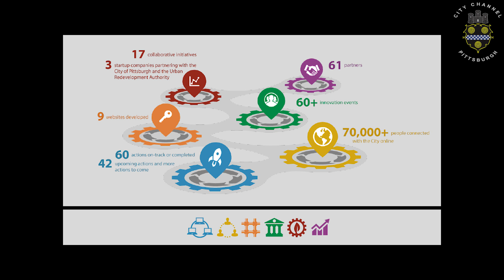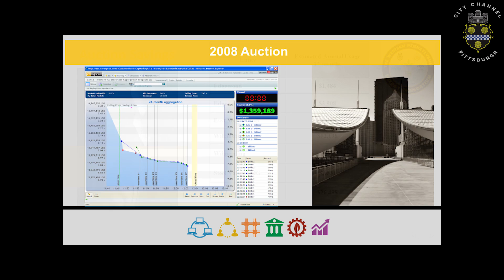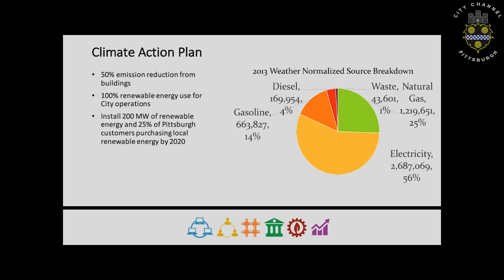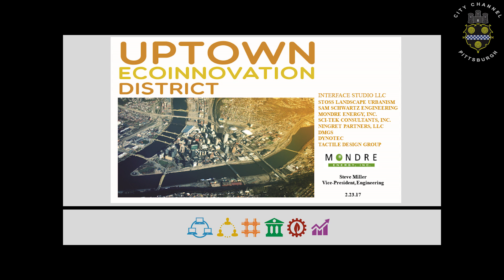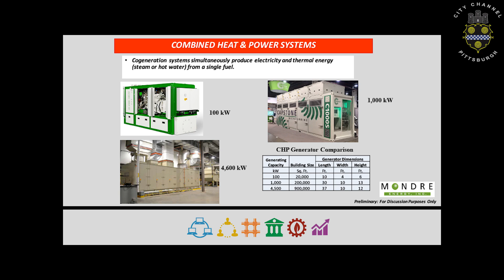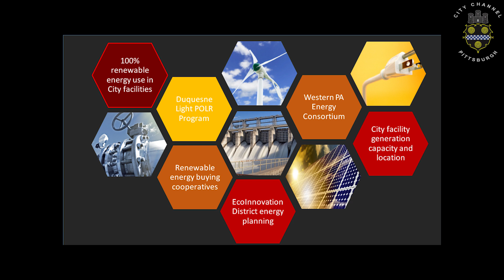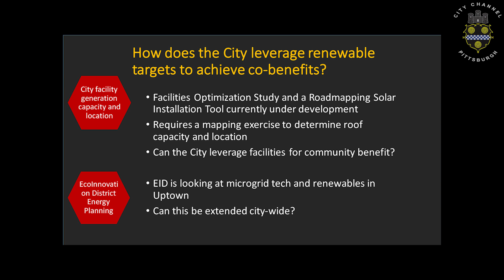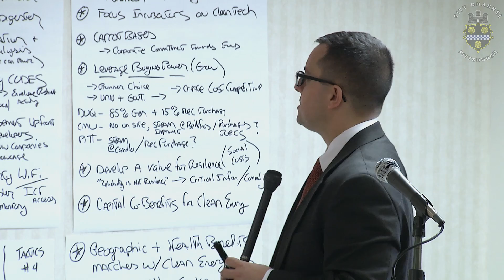Clean Technology Roundtable - 2/23/17